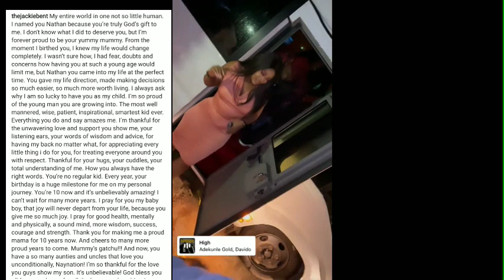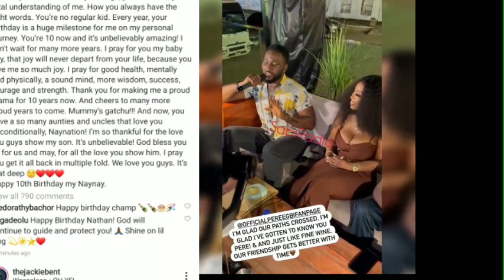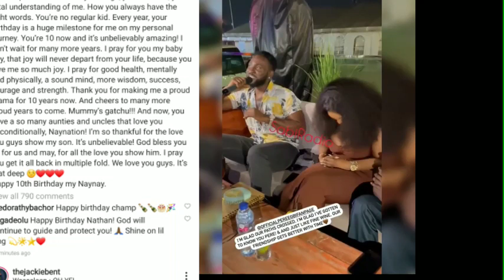What Jackie did for her son on his 10th birthday Happy birthday Nathan